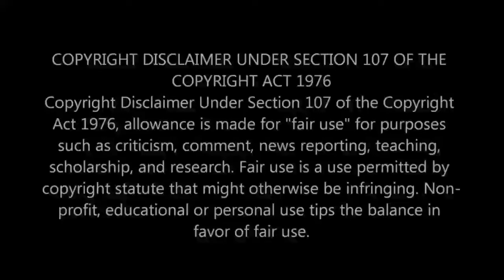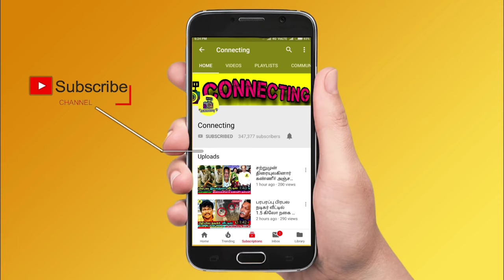சற்றுமுன் அடுத்தடுத்து 2 துயர செய்தி! சோகத்தில் மூழ்கிய ரசிகர்கள்! Tamil cinema actress